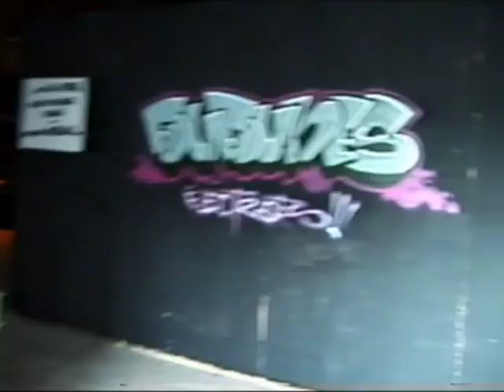Under Pressure 2001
August 2001
Excerpt of Under Pressure Year 5 from the Under Pressure DVD